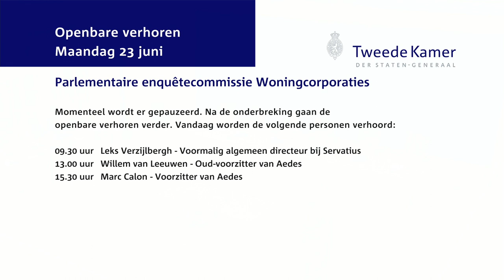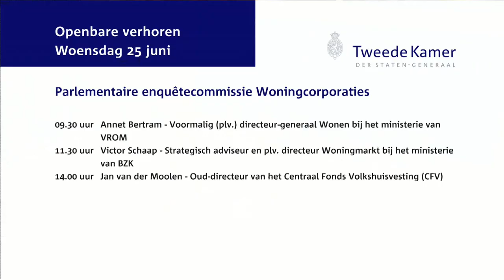Parlementaire enquêtecommissie Woningcorporaties - Openbaar verhoor dag 11 - Marc Calon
Marc Calon (Voorzitter van Aedes)